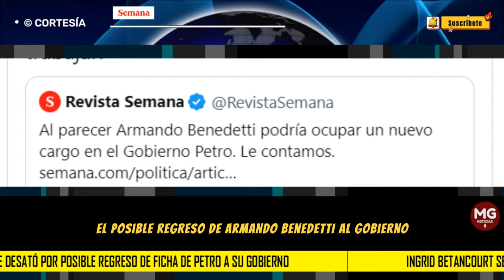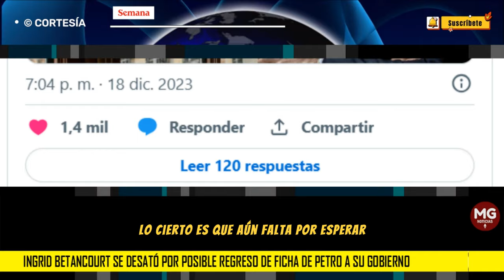🛑 INGRID BETANCOURT DESATADA POR POSIBLE REGRESO DE ARMANDO BENEDETTI AL GOBIERNO PETRO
“No sería raro que premiaran a Benedetti. En el gobierno del descaro los cambios de ministros se hacen para acallar a los cómplices, no para trabajar”, manifestó sin tapujos Ingrid Betancourt.
CONFIDENCIALES SEMANA